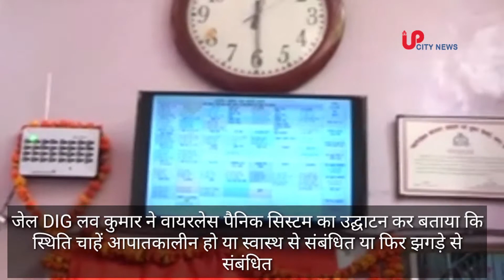उत्तर प्रदेश की पहली हाईटेक जेल, यहां का सिस्टम सबसे अलग | UP CITY NEWS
उत्तर प्रदेश के चुनिंदा शहरों की हर बड़ी खबर आप तक पहुंचा रहा है UPCityNews.Com. खबर सत्ता के गलियारे की हो या फिर हो क्राइम से जुड़ी हुई. आपतक जरूर पहुंचेगी. इस कोशिश में हमारे Youtube चैनल पर देखिए ताजातरीन वीडियो. उत्तर प्रदेश में अपने शहर की खबरें देखिए, पढ़िए और साझा करिए.